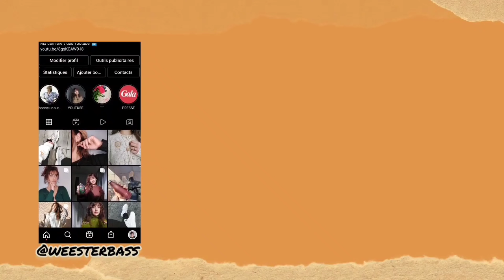LE CONTENU UGC : LE RECRUTEMENT TIKTOK (je t'explique tkt)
Enchantée, moi c'est Megan ! ☀️ j'espère qu'après cette vidéo tu comprendras mieux ce qu'est l'UGC, et si jamais tu as des questions, l'espace commentaire est là! ✨️

Et profite de -10% avec le code MEGANE ou de -5€ avec le code MEGANE5 🍓

Retrouve moi sur insta @weesterbass

YOUCUT

Des bisous.